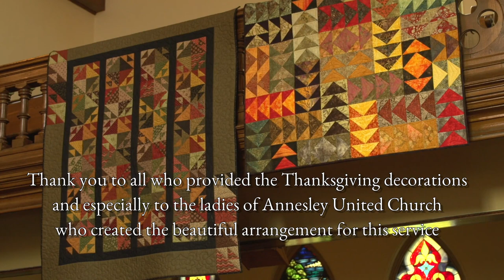11th October 2020 Service - Creation Time 5 - Thanksgiving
Reverend Dr. John G. Smith conducts worship, accompanied by Director of Music, David Fries.
Soloists: Barbara Hutton and Mary Muir.

Producer/Sound Recordist - Tim Reilly
Director/Camera/Editor - David Tonks
Camera assistant - Carol Worden

GoPro footage by David Tonks

Thank you to all who provided the Thanksgiving decorations and especially to the ladies of Annesley United Church who created the beautiful arrangement for this service.